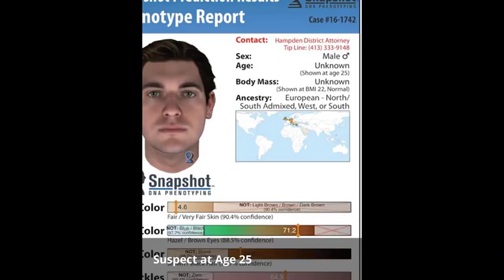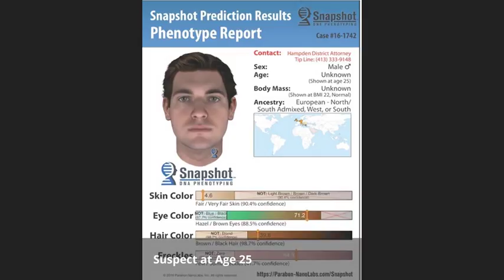Hampden District Attorney releases sketch of 1992 murder suspect - Daily Mail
A prosecutor has released composite images of a suspect (one image shown right) in the unsolved slaying of a middle school aide nearly a quarter century ago. The rendering released on Wednesday uses genetics to predict someone's appearance. The technology to produce such images were not available in 1992 when the body of Lisa Ziegert (left), of Agawam, Massachusetts, was found just days after she disappeared from her night job at a card and gift store, Hampden District Attorney Anthony Gulluni said. Ziegert had been raped and stabbed (her mother pictured inset in 1996 during a vigil for Lisa to mark the fourth anniversary of her death). 'For the first time in 24 years in this investigation, we have a face to this crime,' he said.